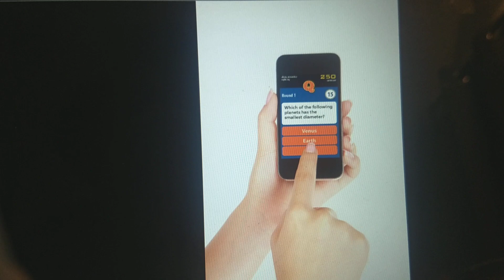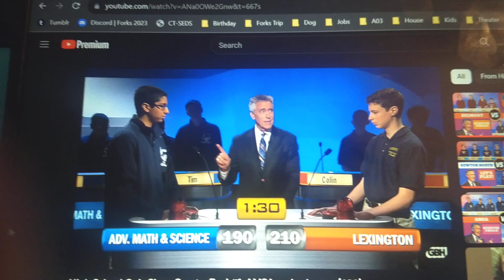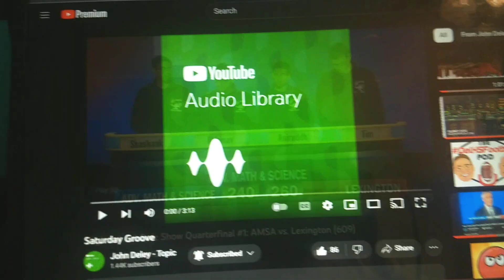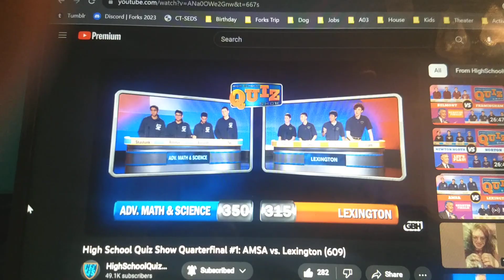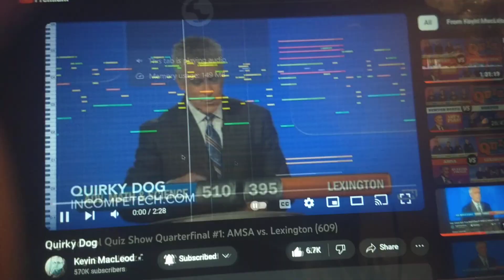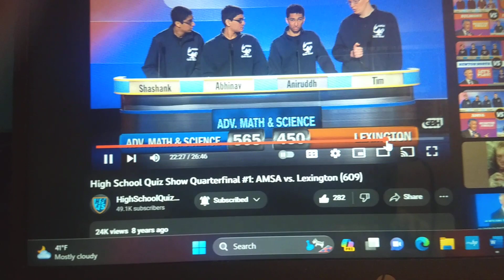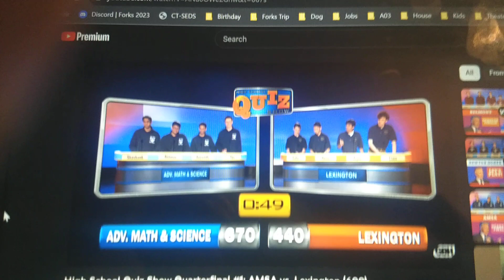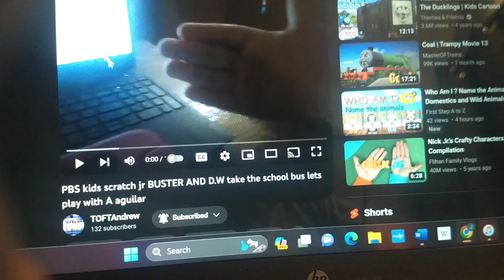Part 2! Advanced Math and Science wits against Lexington High School on Q6 of High School Quiz Show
The wait is over, and we are back on part 2 of a complete rematch of Season 5, Quarterfinal match #1 between Advanced Math and Science Academy (Marlborough, MA) taking on Lexington High School (2-Time champions 2016 & 2017, and 5-Time finalists). This is a really exciting part 2, so you won't want to miss out on it. Watch A Aguilar to find out what happens. Will there be an upset? We'll find out!